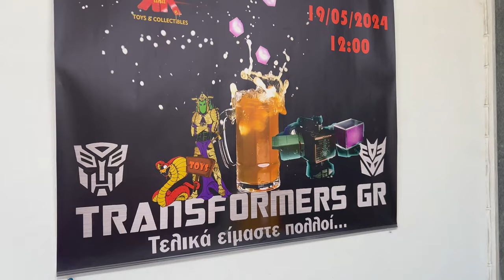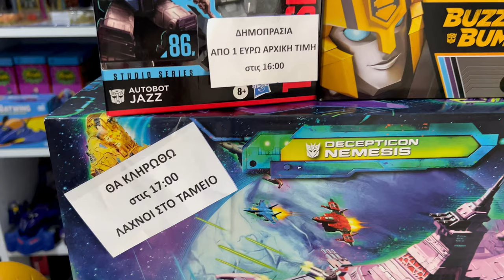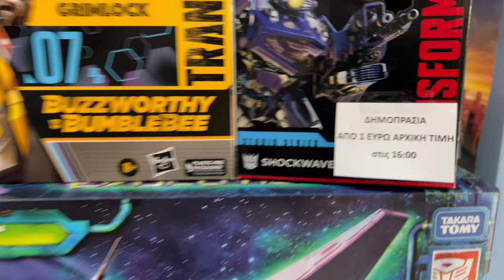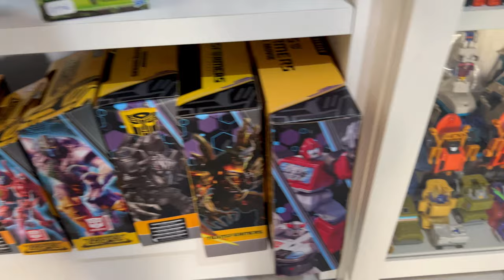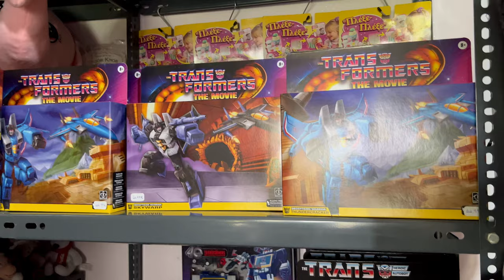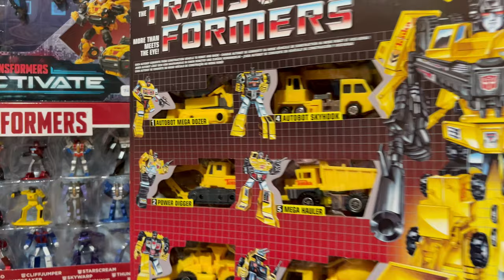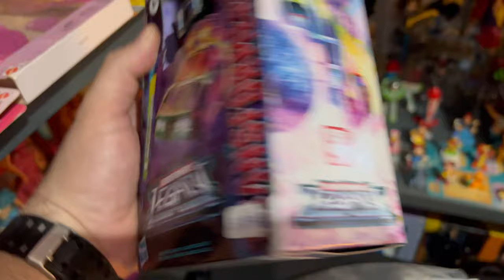Cybertronian Beer Cubes Event #24 στο @kandktoyscollectibles !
To 24o meeting της facebook σελίδας στο κατάστημα K and K toys and collectibles και μου ζητήθηκε να το καλύψω για να το δούνε όλοι οι φίλοι των Transformers από την Ελλάδα! Enjoy!

Πατήστε και το καμπανάκι ώστε να μη χάνετε τα νέα επεισόδια!

👉FACEBOOK EPIC RETRO TEAMS
   1) Retro Video Games Greece

                                                           - GOPRO 9
                                                           - EKEN H9R
                                                           PHOTOSHOP
                                                             TOPAZ AI